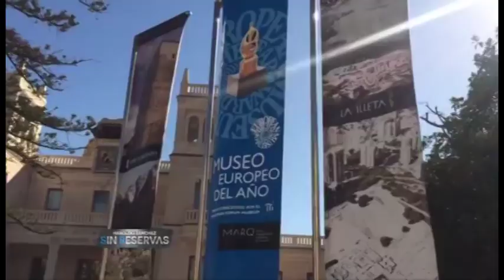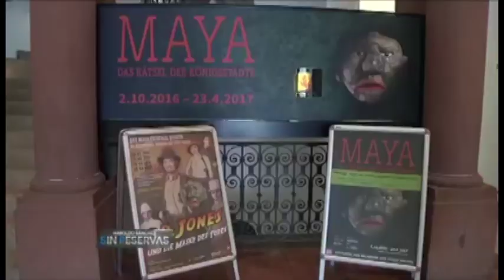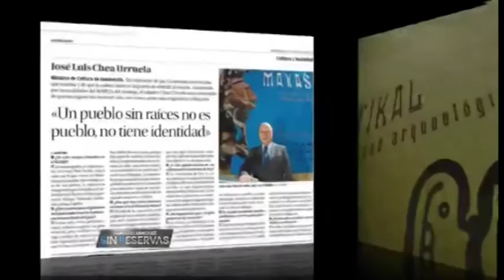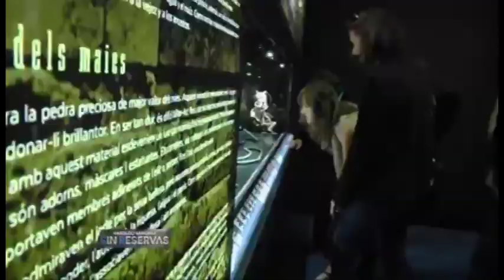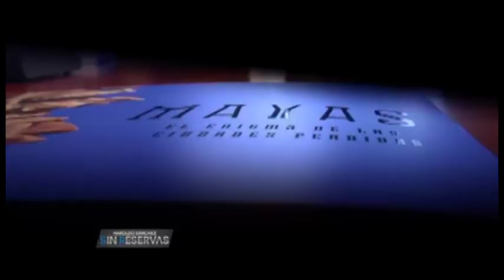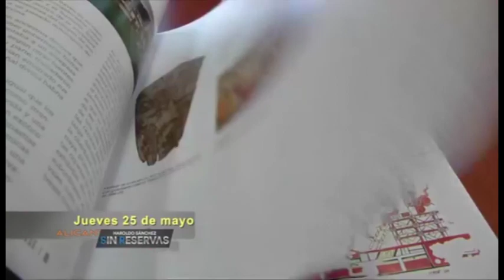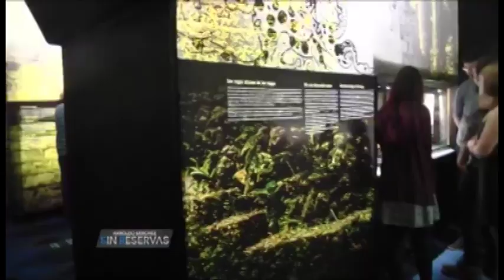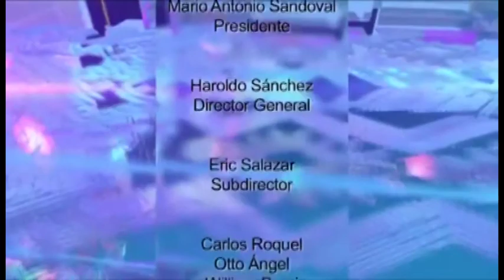Reportaje Especial "Tesoros invaluables"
Exposición de piezas mayas de Guatemala en el Museo de Alicante, España. Reportaje Especial de Guatevisión.